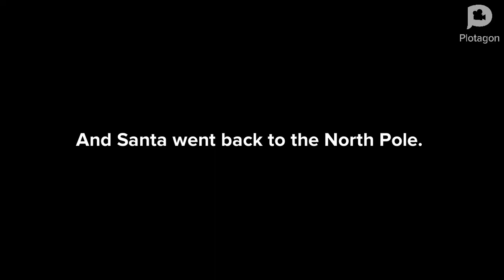Samir meets Santa